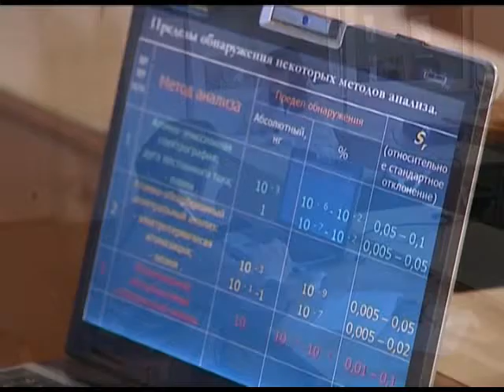Совещание аграриев провел губернатор Кубани Ткачев Новости 24 Эфкате Сочи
Сейчас в крае стартовал главный этап сельскохозяйственных работ — жатва хлеба. Как удачно провести уборочную страду, обсуждали сегодня на краевом совещании. Подробности в материале наших краснодарских коллег.

Эти колосовые — надежда аграриев Тимашевского района. Сорта озимой пшеницы «Адель» и «Лауреат» выведены кубанскими селекционерами. В агрофирме их выращивают впервые. Но специалисты уверены, что они дадут хороший урожай. Как без потерь провести уборочную страду и получить максимальную прибыль обсуждали сегодня на краевом совещании. В главной кубанской кузнице сельскохозяйственных кадров — Аграрном университете — собрались учёные, главы районов и агрономы. В этом году, как осторожно выразился губернатор, край может рассчитывать на хороший урожай — больше 12 миллионов тонн зерновых. И пока все условия для этого есть. На уборочную страду, конечно, влияют погодные условия, но у кубанских аграриев сегодня есть все возможности для достижения высоких результатов — высокопродуктивные семена и современная техника. В то же время главной остаётся задача сохранить каждое зерно. Оно в буквально смысле на вес золота. Один день задержки по уборке и минус 2 процента от урожая. Чтобы оперативно следить за ситуацией и принимать меры с учётом обстановки, Александр Ткачёв предложил создать штаб по мониторингу уборочной кампании.

Сочи. Новости.
Телеканал Эфкате.